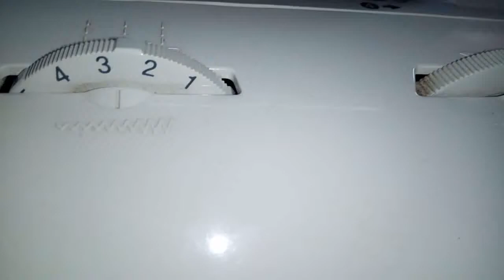طريقة الكشكشة علي الماكينة المنزلي برازر بدون دواسة الكشكشة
التعرف علي مواصفات ماكينة الخياطة المنزلي LX27NT
شكلها _ حجمها_كيفية تشغيلها _عدد الغرز _ وظيفة كل غرزة _شرحها بالكامل
الماكينة المنزلي
bookmarks
hamsty om hams👇👇